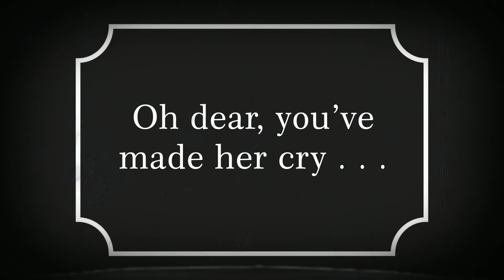The Magical Rabbit Trick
See how Normandini makes a Rabbit disappear!